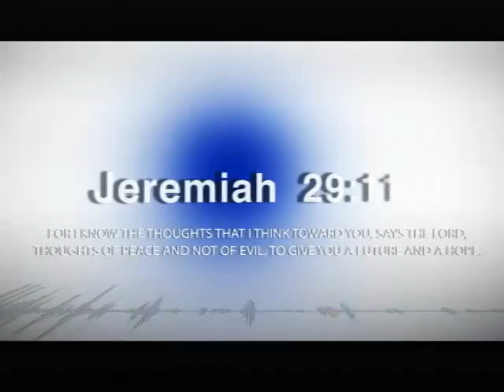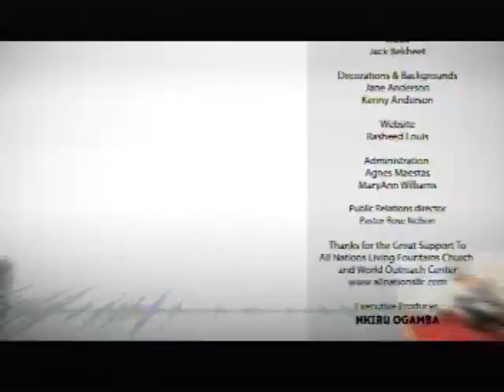shalomshalom.org - A Matter of the Heart - Dr. Marisol and Rev. Dexter Peltzer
The walk with the Lord is a matter of the heart. How do we cultivate in us a heart that longs for God?